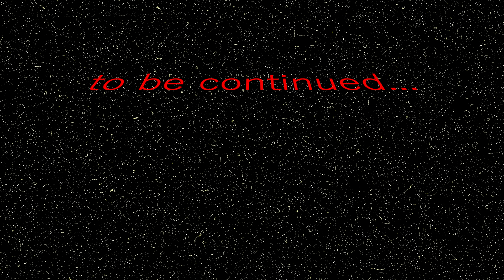ВОДОХРЕЩА 19.01.2019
Всем привет!
       Это очередное мое видео с погружений в бодрящую водичку.
        Крещенские купания, народ дружно погружается в прорубь. Ми тоже не стоим, погрузились, очистились. Окунайтесь в холодную воду не только на крещение! Будем здравы круглый год!
Hello!
        This is my next video from diving in the invigorating water.
         Epiphany bathing, the people amicably immersed in the hole. We, too, do not stand, plunged, cleared. Dip in cold water not only for baptism! Let's be healthy all year round!